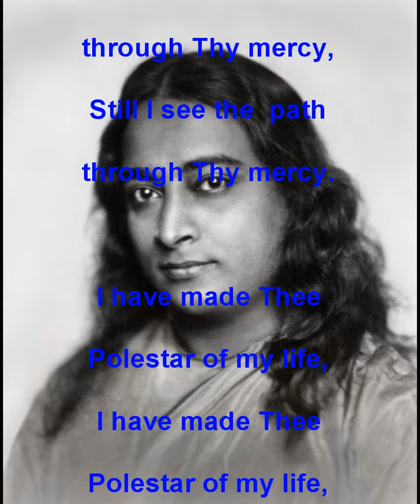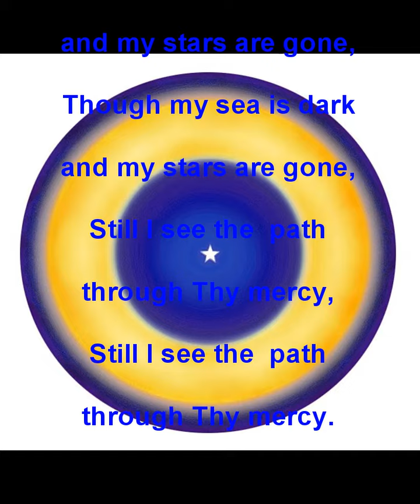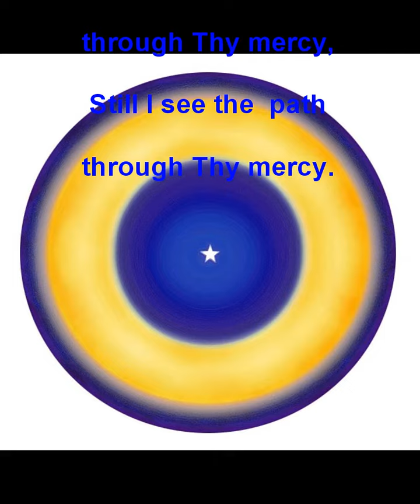Polestar Singalong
Joyful greetings!
This video is for your enjoyment, and can be used to prepare for meditation. It is a fun way to sing a chant from Paramhansa Yogananda's "Cosmic Chants," 1938 ed .
The harp playing and singing are done by Andra Denslow.

-Andra